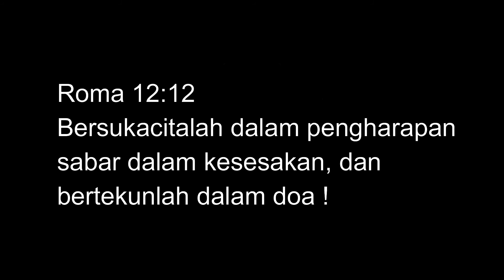Bible Story with Ashley The Story of Daniel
Let's learn about Praying from 6 years old Ashley Goldelyne